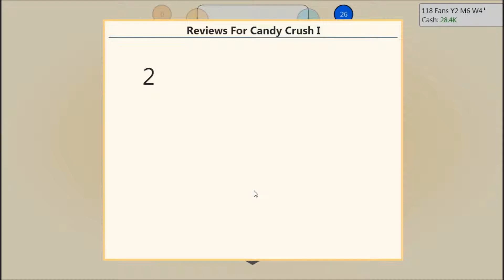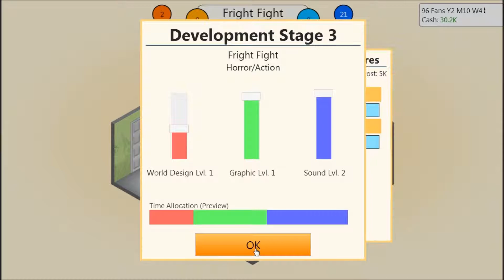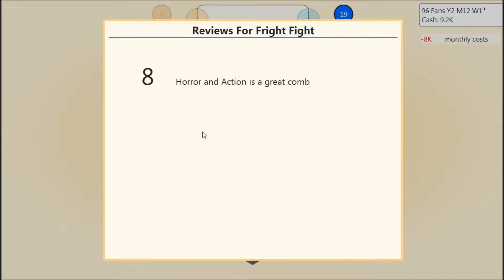Daniel Plays|Game Dev Tycoon |Part 2| Crushing Candies!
Daniel Travels back to the 1970's to take over the gaming industry and mabye stop EA from having terrible server's or capcom from messing up resident evil 6 find out here.